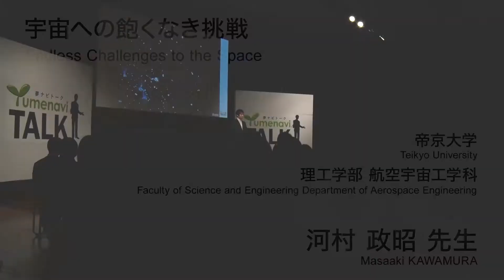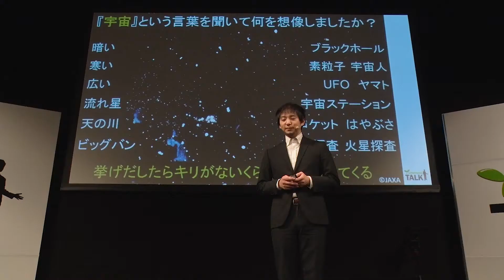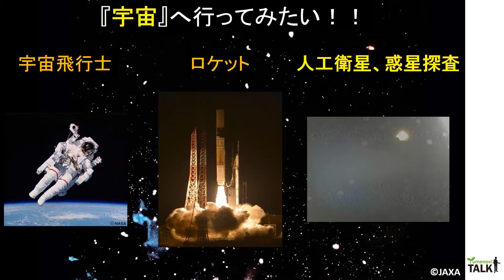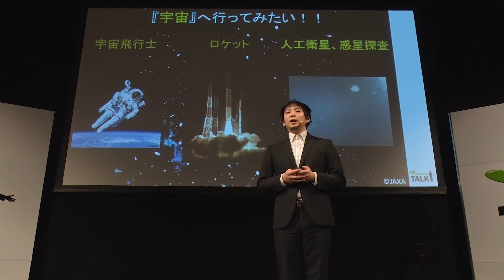宇宙への飽くなき挑戦／帝京大学 河村 政昭 先生【夢ナビTALK】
河村 政昭 先生のプレゼンテーションに興味を持ったら以下をチェック！
★河村 政昭 先生の800字講義一覧
【過酷な宇宙空間でも壊れない宇宙機を作るには？】